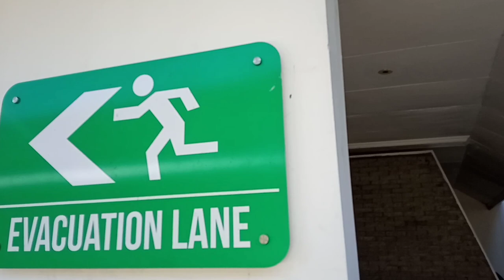Video mentahan cinematic - Java heritage Purwokerto 5 mei 2019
Gabut banget sumpahh.